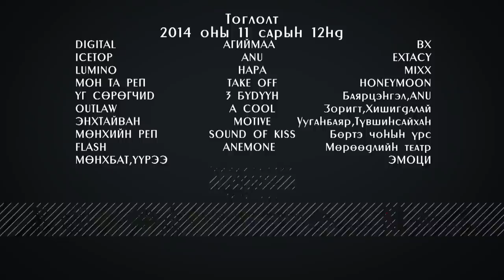Royal Hit toglolt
2014 оны 11 сарын 12нд УБ паласын концертын их танхимд 19:00 цагаас ROYAL HIT тоглолт. тасалбар 9999₮ лавлах утас: 95971111